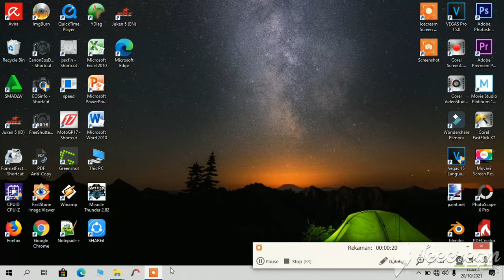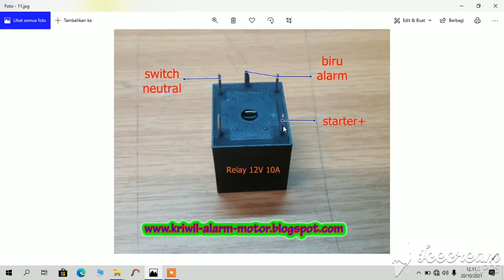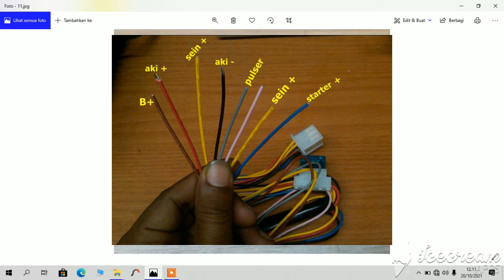Cara pasang alarm motor Suzuki GSX 150 S dan R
Oke kawan² semua, video ini berisi tutorial cara pasang alarm motor
SUZUKI GSX 150 R DAN S

UNTUK TYPE KUNCI KONTAK BIASA (BUKAN YG KEYLESS)

Karena untuk type keyless nantinya masih tergantung pada jarak remot keylessnya jika mau stater dr remot alarm nya

tp jika kalian mau ttep pasang ya gak masalah .. its oke hanya saja itu td kekurangan nya yg sudah saya tuliskan ...diatas 👍

Jd silahkan kalian pahami dan amati dalam.pemasangan nyaa agar pemasangan aman tidak ada kesalahan ...

Harap cabut dulu aki nya pda saat proses pemasangan agar aman

Dan jangan lupa sebelum di coba .. Silahkan di cek dan di cocokan kembali kabel² stelah pemasngan selesai ...

Oke salam ...
Selamat mencoba 😉